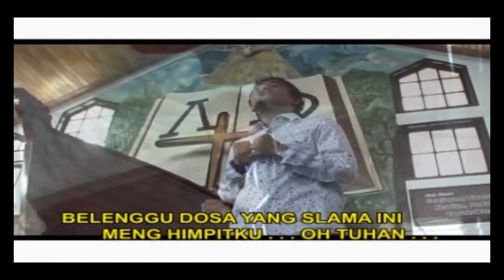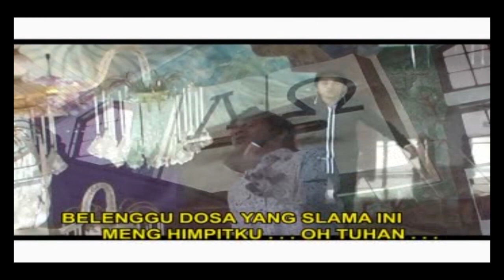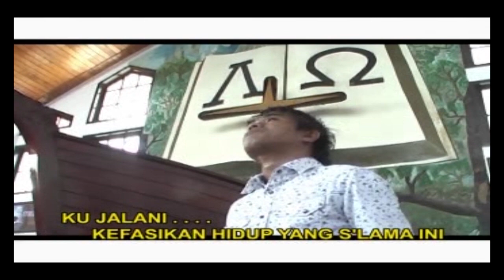Yochen Amos - AKU BEBAS | Lagu Rohani Kristen (Official Music Video)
Official Music Video dari Yochen Amos 'AKU BEBAS' | Lagu Rohani Terbaik
Voc. Yochen Amos
Cipt. Erwin Kulwembun

Lirik :
Hoo...
Yee...
Kini kusadari...
Tiada Kasih yang lebih besar dari Kasih-Mu Bapa
Telah kurasakan Kau mengasihi
Dan mengampuni diriku

Hilang sudah rasa salahku
Hilang sudah rasa sesalku
Karna ku tahu
Kini aku t'lah bebas

Reff.
Aku bebas dari kefasikan hidup
Yang s'lama ini ku jalani
Aku lepas dari belenggu dosa yang s'lama ini
Menghimpitku...

Oh Tuhan...
Aku bersyukur
Karna ku tahu kini
Aku t'lah bebas

Ohh...
Huu...

Back To ##

Oh Tuhan...
Aku bersyukur
Aku t'lah bebas

Hoo...
Sungguh aku bangga Bapa
Punya Allah s'perti-Mu
Hoo...
Semua t'lah ku rasakan
Kau bebaskan ku
Woo...

Aku t'lah bebas